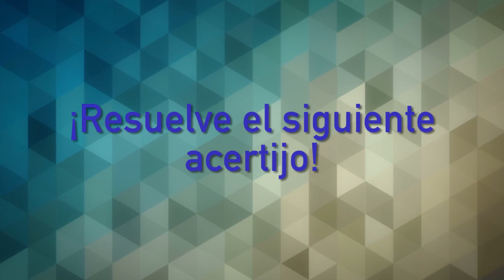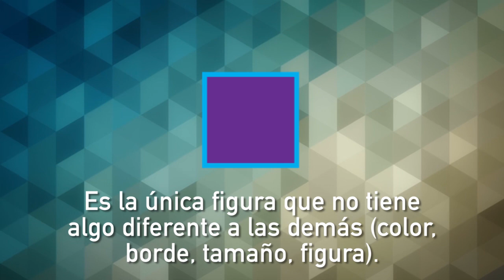ACERTIJO | TVMOS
Resuelve el acertijo.